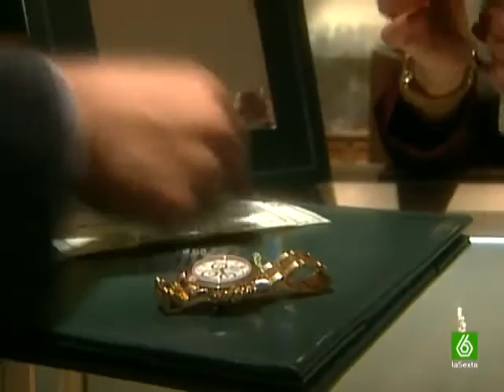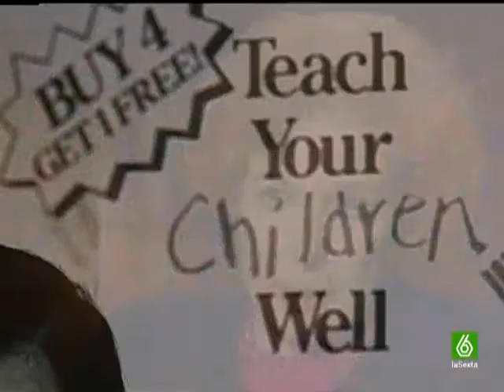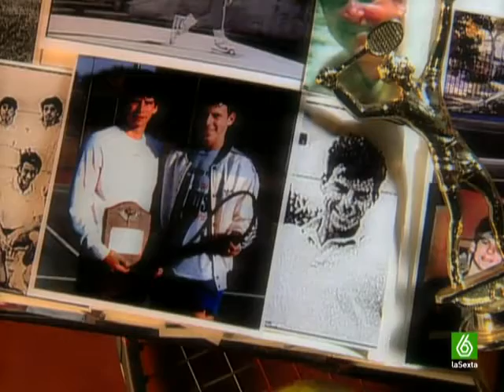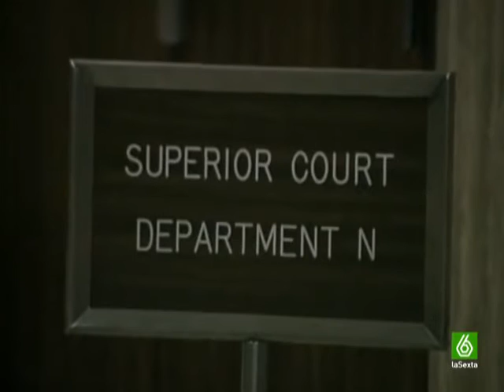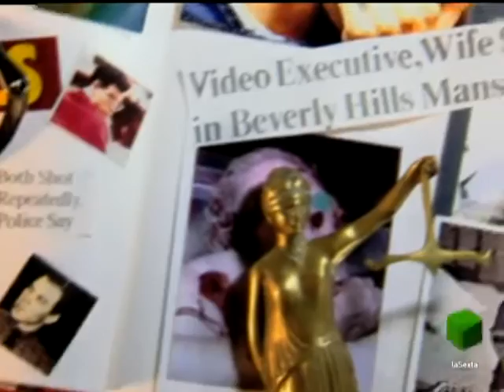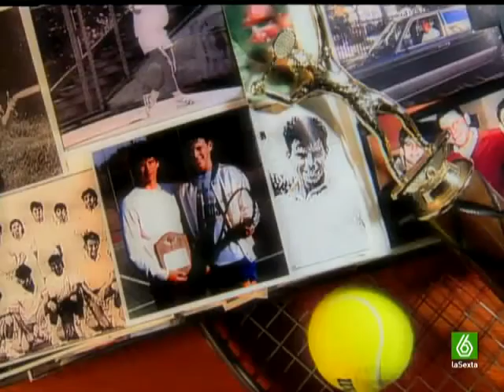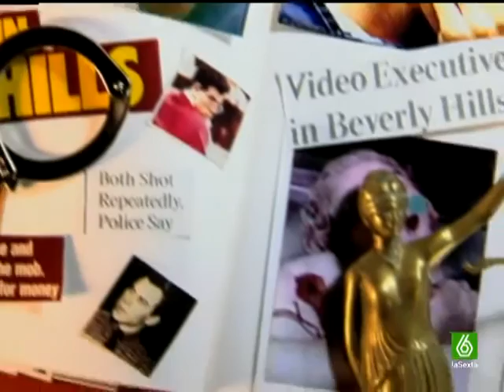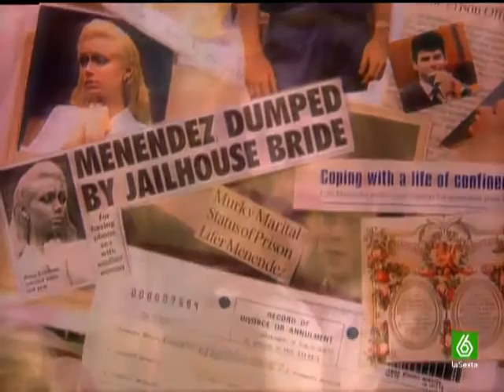Crímenes Imperfectos Febrero2016 - Cap.014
Hermanos de Armas Copyright Disclaimer Under Section 107 of the Copyright Act 1976, allowance is made for "fair use" for purposes such as criticism, comment, news reporting, teaching, scholarship, and research.